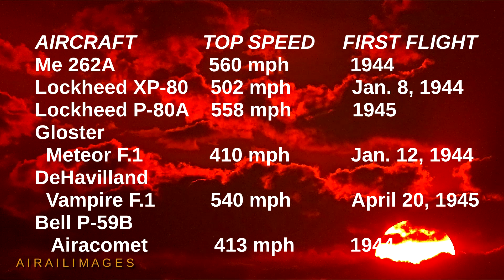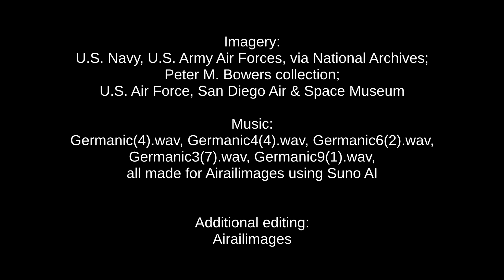Me 262 Luftwaffe German Jet fighter Combat & Captured World War II National Archives Airailimages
The shark-like predator look of the Messerschmitt Me 262, coupled with its capabilities as a combat jet aircraft in World War II, ensure this warplane will be forever fascinating.

 Today, with help from captured German wartime films and Army Air Forces coverage from the archives, we visit the Me 262 jet fighter. Early scenes in Germany show a test example, when the design still incorporated a tailwheel. Insufficient airflow over the elevators, evidently caused in part by the interaction of the downward jet exhaust deflecting off the runway, made it necessary to gently tap the wheel brakes to get the jet to rotate to flight attitude where the elevators weren't blanked, so the jet could take off.  The fix was a nosewheel on production aircraft.

 Without diminishing the actual technological advances embraced by the Me 262, it is valid for the sake of accurate history to revisit some of the lore that has grown around this early jet fighter.

 The modestly swept wing of the Me 262, far from being a deliberate effort to tame compressibility and coax more speed from the airframe, was actually a compromise made to its design to accommodate development issues with the jet engines. The early concept for the Messerschmitt Me 262 envisioned a straight-wing jet fighter with engines mounted fairly far outboard on the wings.

 During the design and development of the fighter, the size and weight of the intended BMW turbojet engines grew. This made the original relationship of wing, fuselage, and engine unsuitable for center of gravity. Relocating the wing would have demanded substantial redesign work, so Messerschmitt swept the outer wing panels 18.5 degrees, a simpler fix. The wing out to the engine was the original straight wing design with an added leading edge fairing.

 This placed the heavy engines farther to the rear, thus moving the center of gravity and center of pressure aft, and within bounds. Production Me 262s flew with Junkers Jumo 004 turbojet engines.

 Boeing engineer George Schairer uncovered scientific papers in Germany at war's end that touted the advantages of swept wings for high speed aircraft, and this discovery proved to be a short-cut for development of such aircraft as the B-47 Stratojet and F-86 Sabre. Similar research was already conducted in the U.S. at the National Advisory Committee for Aeronautics (NACA) by Robert T. Jones. Jones' findings would have gone public shortly anyway, regardless of the discovered German papers. The translation of German swept-wing technology had short-term benefits, but the U.S. ultimately would have achieved similar results from the insights of Robert Jones and the NACA.

 The deliberate sweeping of wings for high-speed benefits had a sweet spot of 35 degrees, far greater than that of the Me 262. A proposed Messerschmitt variant with 35-degree sweep went unbuilt by war's end.

 It is well to remember that the contemporaneous American P-80 Shooting Star jet fighter and Britain's de Havilland Vampire jet both had straight wings, and both exceeded 500 miles per hour.

 There is a quirky adaptation from the Me 262's wing that benefited the North American Aviation F-86 Sabre's swept wing in the late 1940s. The Sabre evolved a 35-degree sweep, considered optimal in some of the German studies. But such a drastic sweep caused control problems at high angles of attack. Even the gentler 18.5-degree sweep of the Me 262 relied on automatic extending leading edge slats to tame this problem.

 Wright Field shipped a set of Me 262 wings to North American Aviation in California for detailed exploration of the slat operation. As the North American design team wrestled with the new world of swept wing aerodynamics and transonic flight phenomena, they studied the ingenious geometry of motion in the Messerschmitt leading edge slats, and wind-tunnel tested more than a hundred variations before achieving the right automatic operation for the F-86.

  Later models of British and American jets had faster speeds and more powerful engines.

 The Me 262 engaged in combat as early as July 1944. Its speed and firepower were worrisome for Eighth Air Force strategic bombardment planners. But persistent Allied attacks took a toll on operational Me 262s. The total number of Me 262s available for combat in April 1945 was less than 200 aircraft out of more than 1,200 delivered to the Luftwaffe.

 The rakish Messerschmitt Me 262 was a startling adversary beginning in the summer of 1944. But its rush into the turbojet future of aviation ultimately saw this pioneering German jet quickly outmoded and superseded by Allied jet aircraft, many of which would fight the next war in Korea several years later.